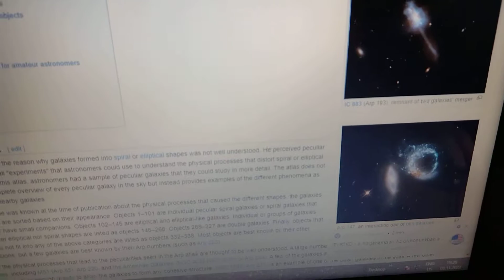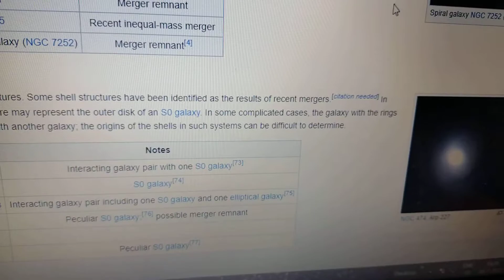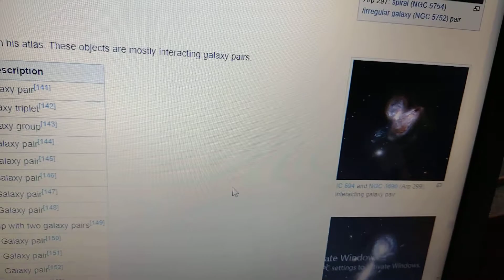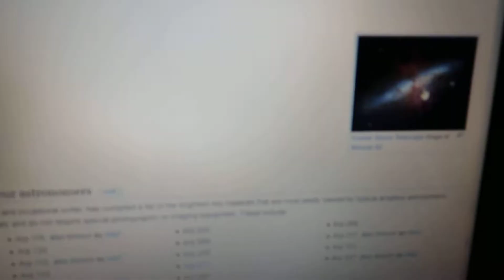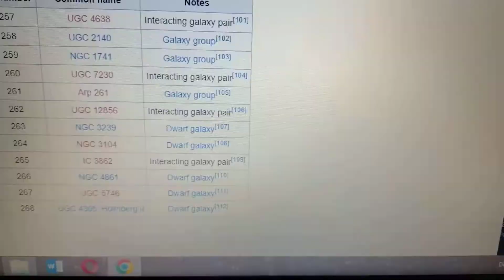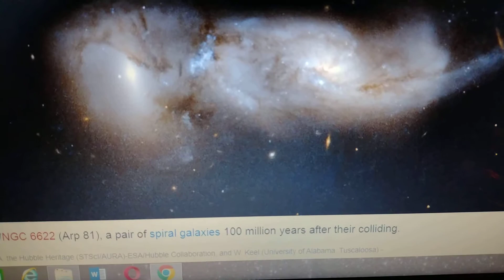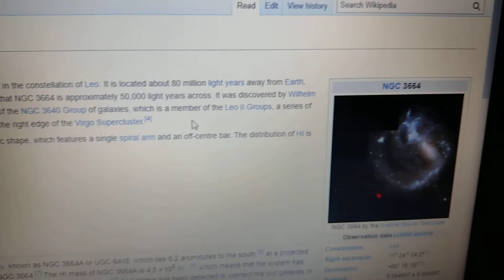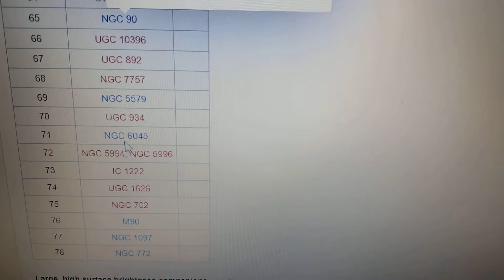Galaxii ciudate și profesori științific psihopați! Partea I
Astronomie.